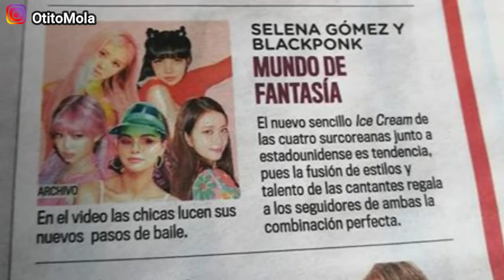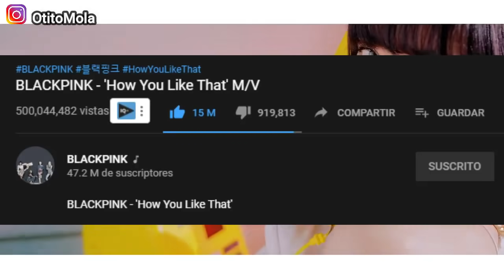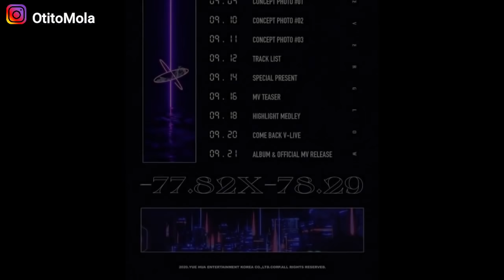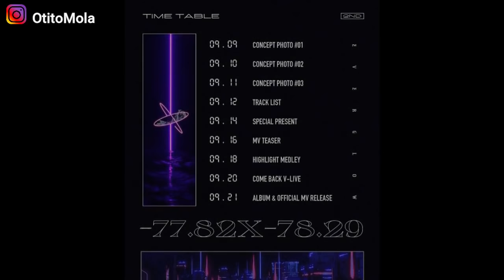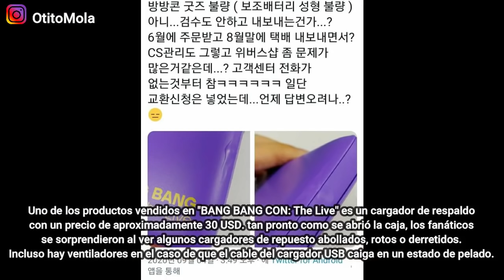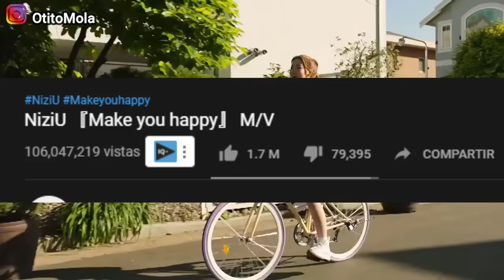ULTIMO! ROSE BLACKPINK EN RUMORES DE CITAS? ITZY Y BTS FANS MOLESTOS! EVERGLOW MOMOLAND SECRETNUMBER